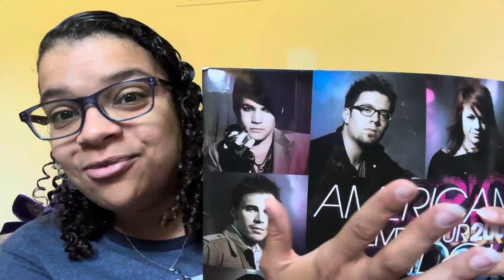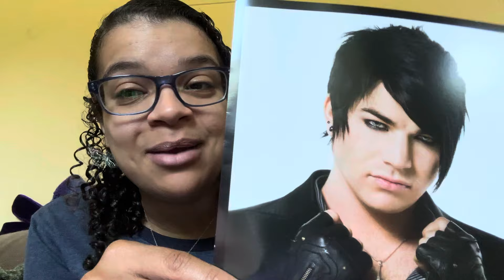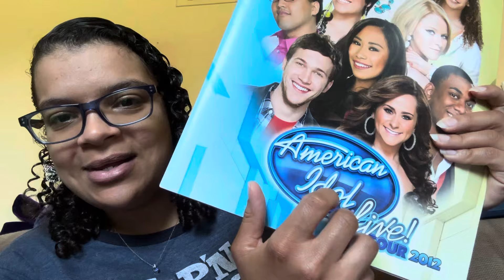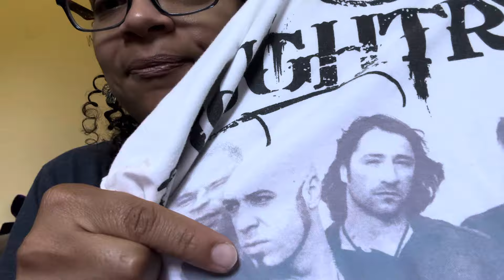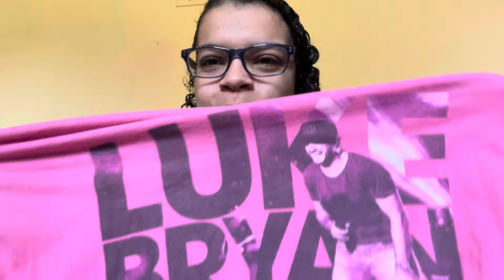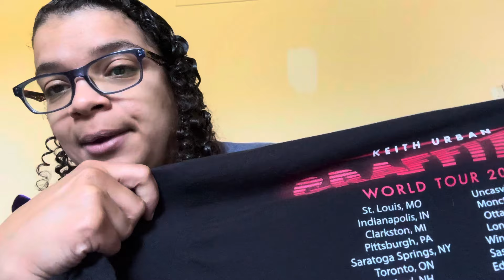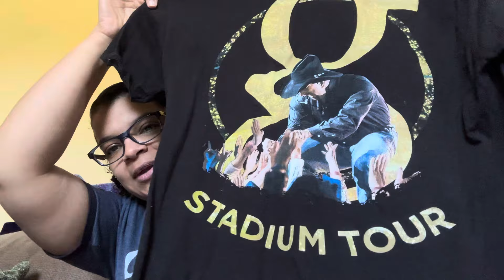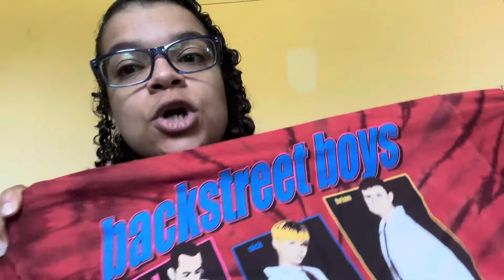ASMR Soft-Spoken Ramble( My Concert Experiences) *lofi* *concert talk* *scratching* *soft singing*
Hi everyone! This is an ASMR soft-spoken ramble video about my concert experiences over the years! I have been to 17 concerts since 2009, with Keith Urban and Luke Bryan being my most seen artists at 3 times a piece 🎶🎵 please enjoy my ramble down memory lane and my concert hopes for the future 🩷 let me know if you have been to any fun concerts or any artists you’d love to see live!